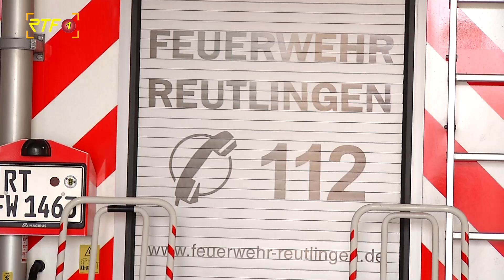Unwetter-Bilanz: Hagelschäden, Überflutungen und Verletzte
RTF.1 Nachrichten: Unwetter-Bilanz: Hagelschäden, Überflutungen und Verletzte